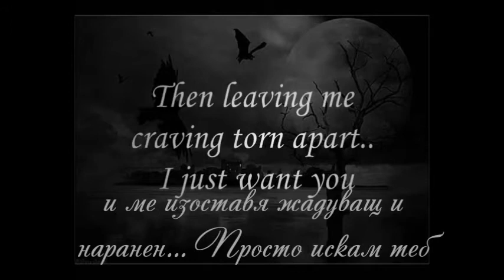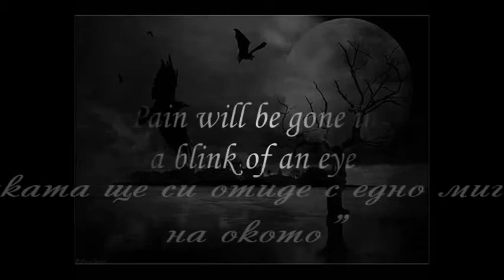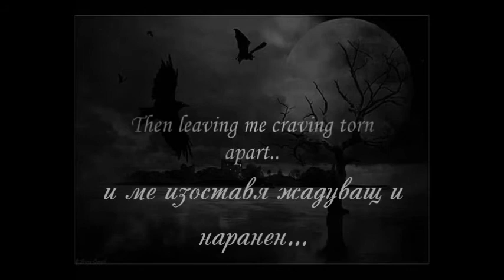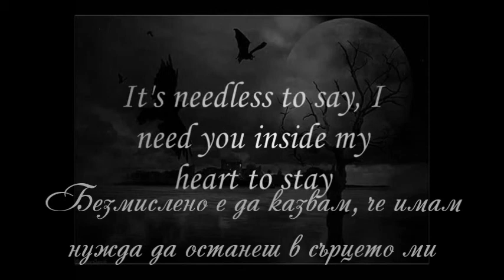Poisonblack - All else is hollow - превод/translation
video GothicVlad
translation Ianko Petkov-Faiden
album "Escapexstacy" (2003)
Line Up:
Juha-Pekka Leppäluoto - vocals
Ville Laihiala - guitars
Marco Sneck - keyboards
Janne Kukkonen - bass
Tarmo Kanerva - drums